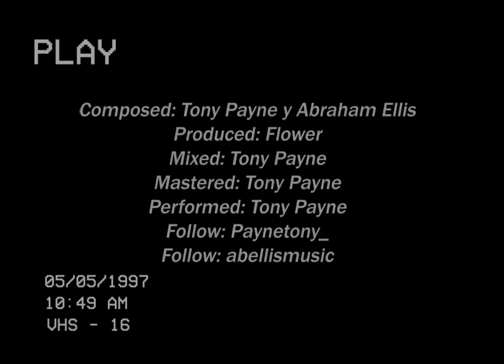Tony Payne - Hold my hand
Composed by Tony Payne & Abraham Ellis
Performed by Tony Payne
Mixed and Mastered by Tony Payne
Video Edited by Tony Payne
Prod by Flower

Lyrics:
I just love everything from you
Hold my hand guide me through
I am lost in your beauty eyes
Your light shines like an angel vibe

Hold my hand now
Hold my hand

You will set me free
Love the way you make me feel
Feeling your heatbeat
Flying high above your wings

Would you stand by me?
Appreciate the way you see (things)
Would you wait for me?
I promise I will never leave